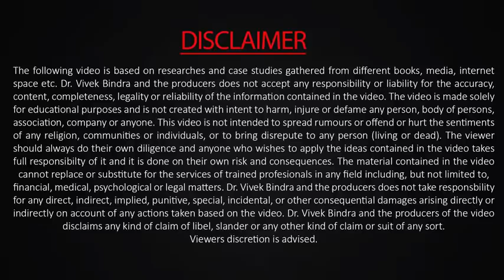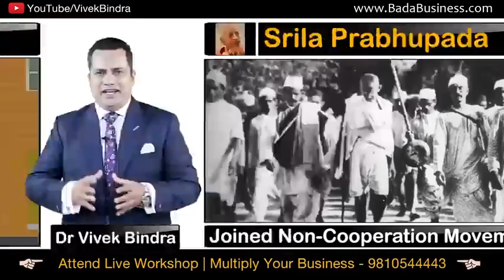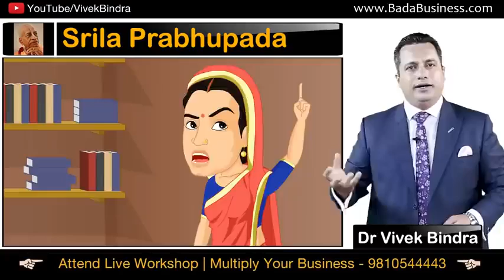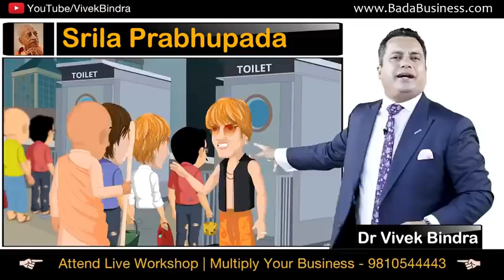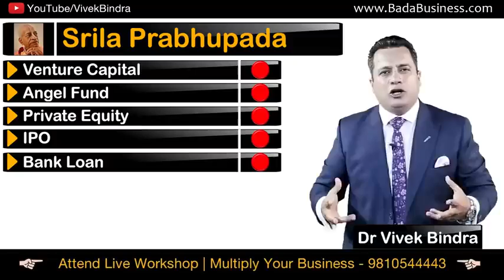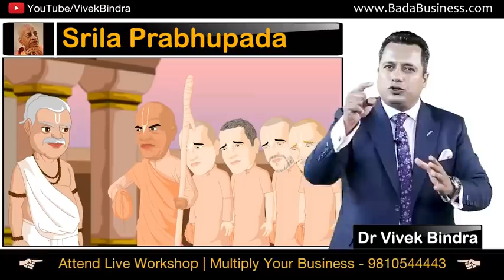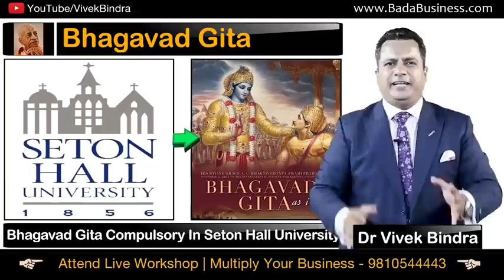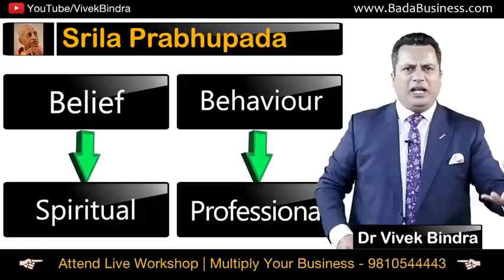Srila Prabhupada | The genius behind ISKCON | Case study by Dr Vivek Bindra 2020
Srila Prabhupada | The genius behind ISKCON | Case study by Dr Vivek Bindra

Well-known motivational speaker Dr Vivek Bindra glorifies Srila Prabhupada on his appearance day. He talks about Prabhupada's shrewd management skills and relentless hardwork in developing ISKCON as a global organization for spritual education and enlightenment. Video credits : Dr Vivek Bindra